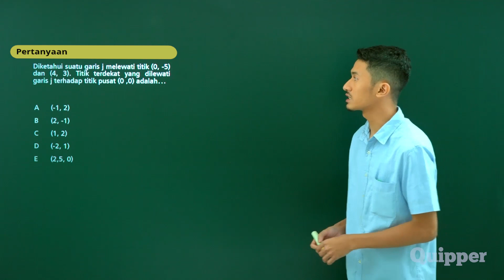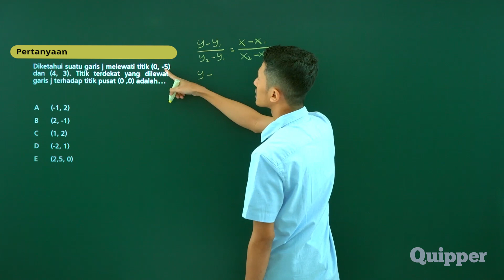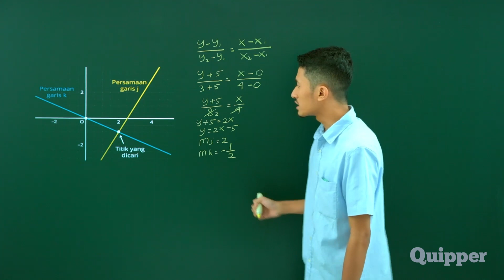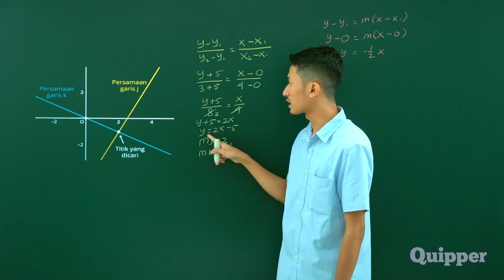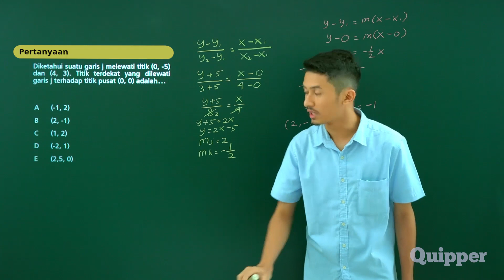Materi TPS: Pemahaman Kuantitatif - Persamaan Garis Lurus (Prediksi Keluar di UTBK) | Quipper Video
Penasaran kan sama materi lengkap di Quipper Video? Udah siap bongkar semua materinya dong?

-- Kuasai materi TPS Pemahaman Kuantitatif, topik Persamaan Garis Lurus dengan mudah lewat Quipper Video!

Materi ini tersedia di Materi Persiapan Intensif UTBK SBMPTN 2021.

Ada 8 ribu video dan 70 ribu latihan soal yang dijamin bakal bikin kamu jatuh cinta sama mapel dan tutornya. Nggak percaya? Daftar aja dan cobain Quipper Video secara gratis! Daftar di

Materi ini juga tersedia di Quipper School Premium sebagai materi pengajaran, sebagai solusi belajar daring terintegrasi khusus untuk sekolah dan guru di seluruh Indonesia!